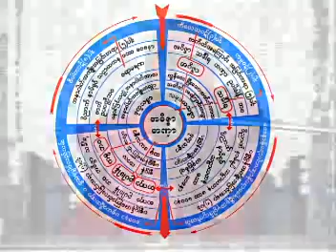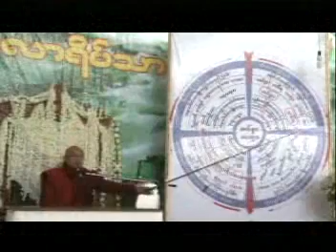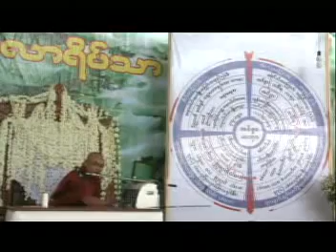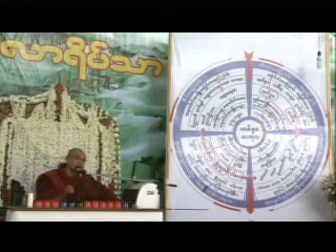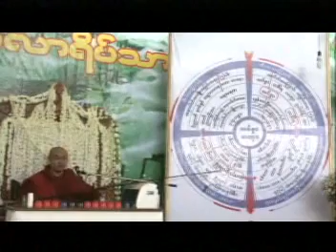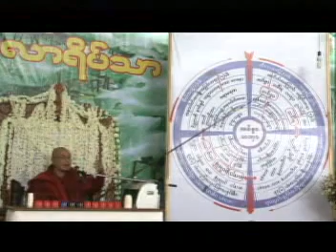၅။ ဦးဝိစာရ လြတ္ေျမာက္ေရးတရားေတာ္ ၁၆ ၄ ၂၀၁၀ နံနက္